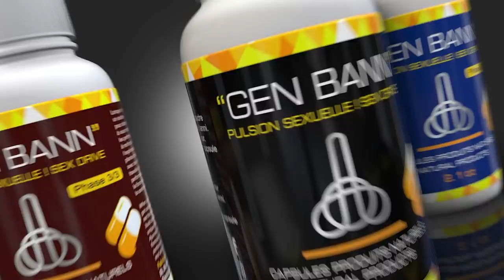Sa n tap chèche a nou jwenn li, Martelly mare tankou krab…deklarasyon, Sofia ak Kiko nan konplo a